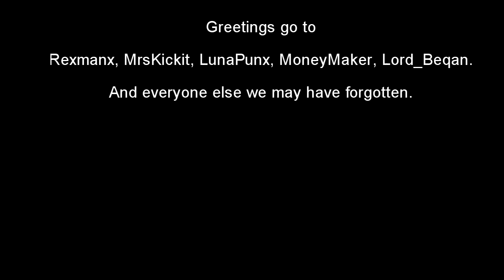Norwegian Vikings Play - GTA V #2 - Mission 2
Watch SkyHawk play the second mission in GTA V for PC.

Se SkyHawk spille det andre oppdraget i GTA V til PC.